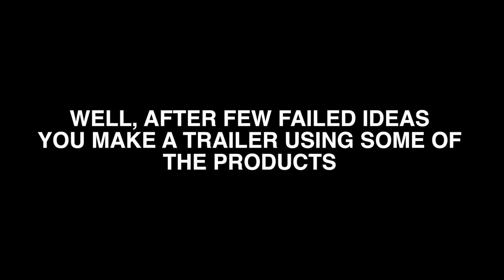A bunch of vintage Apple products...Now What?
I have access to an amazing collection of old Apple devices, some that are fully functional. I had an idea at the beginning, a story to showcase them, which ended up completely wrong. A friend actually made a couple of comments that made me re-question every edit I came up with. I still have access to those products, yet no idea how to do them justice, and show appreciation to the people who preserved them.

After this failure, I am turning to you, hoping you can throw in an idea, a tip, or an inspiration for what can be done. I've put together this quick trailer featuring some of the products...as visual incentive maybe :)

Behind the scenes:
Nikon 5300 at 1080 (25 fps)
An office chain as camera dolly when needed
Edited on FinalCut Pro